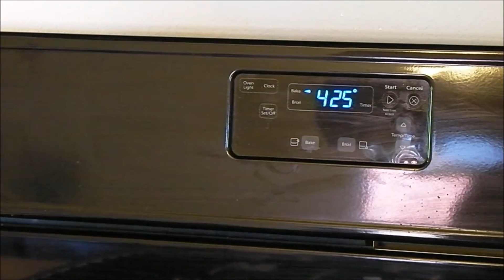APPLE PIE CHALLENGE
Hi there!! Today I am making an apple pie that I found in Taste of Home magazine. I have never made it before and I want to see if it is as good as it says it is.